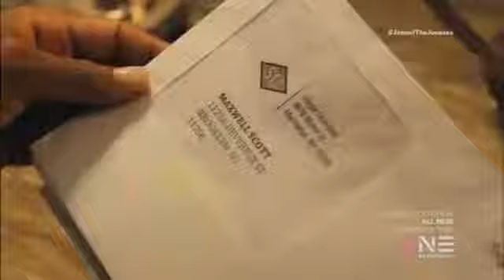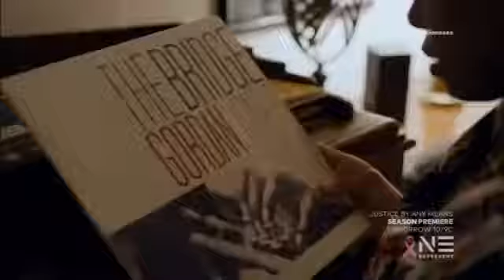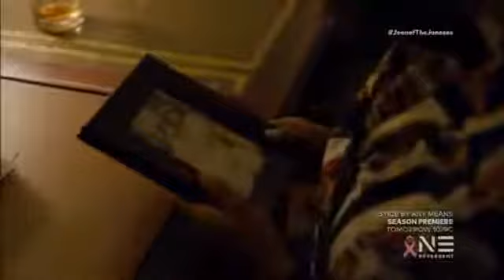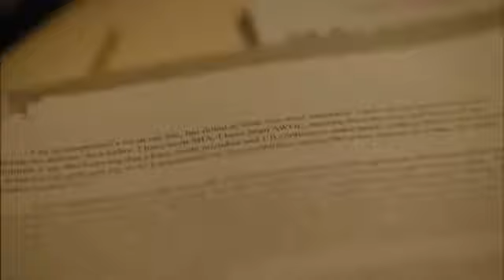Hallmark movies 2017 ** New Comedy Movies François Arnaud, Gloria Reuben 2017